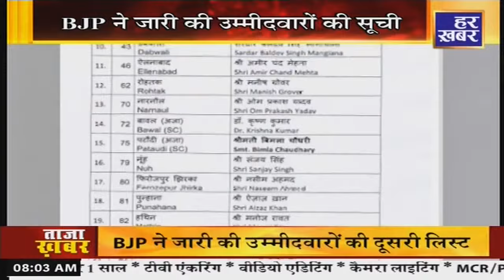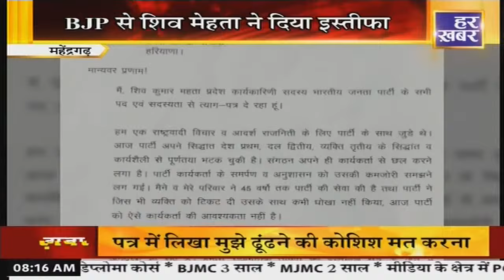राम राम हरियाणा || 8 AM || 11 September 2024 || Har Khabar